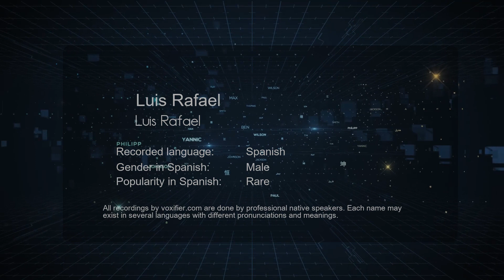How to Pronounce Luis Rafael (Luis Rafael) in Spanish - Voxifier.com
This is the Spanish pronunciation, gender, and phonetics recording of the name Luis Rafael (Luis Rafael). The same name may exist in other languages with different pronunciations. Check the meaning of name along with other possible pronunciations or similar names for free Voxifier uses the help of expert linguists to simplify pronunciations by replacing some special sounds with sounds more commonly available across all languages.